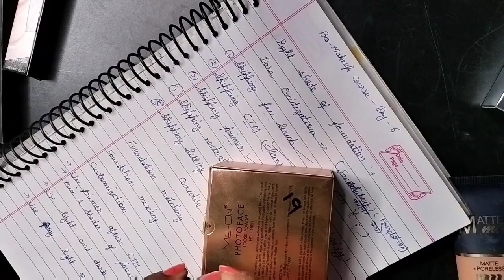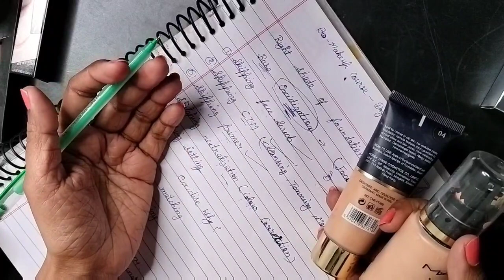Day-6 Professional Makeup Course, Base Oxidization, Flawless base, How to select foundation shade